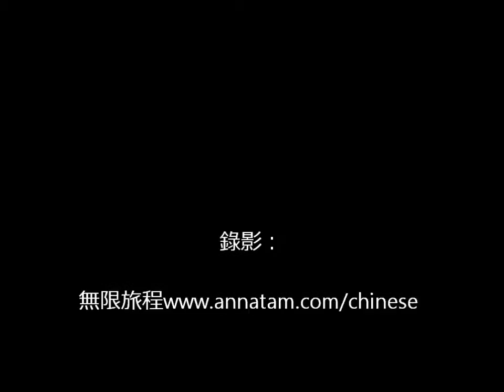許冠傑半斤八兩-領匯版 - 七一遊行（2011）路上唱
香港流行曲歌王許冠傑的"半斤八兩"被改編成諷刺領匯霸權的歌，在2011年七一遊行中唱出。 Song adapted from Canto Pop Song star Sam Hui's 半斤八兩， performed by a Shum Shui Po NGO during the July 1 2011 March in Hong Kong, blaming the cruel corporate behaviour of the Link, the first real estate investment fund in HK, which was used by the government to privatize the shopping malls in the public housing estates.